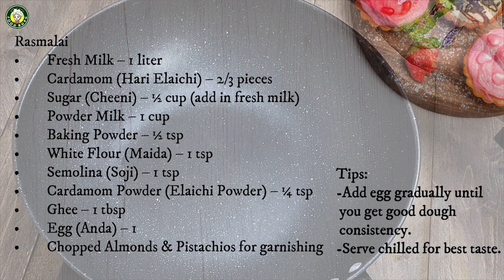Perfect Rasmali by Food Burg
Rasmalai Laziza Rasmalai Rasmalai Cake

• Fresh Milk – 1 liter
• Cardamom (Hari Elaichi) – 2/3 pieces
• Sugar (Cheeni) – ½ cup (add in fresh milk)
• Powder Milk – 1 cup
• Baking Powder – ½ tsp
• White Flour (Maida) – 1 tsp
• Semolina (Soji) – 1 tsp
• Cardamom Powder (Elaichi Powder) – ¼ tsp
• Ghee – 1 tbsp
• Egg (Anda) – 1
• Chopped Almonds & Pistachios for garnishing

Tips:
Let rasmalai cool down for best taste.
Add egg gradually until you get good dough consistency.

Serve & Enjoy...
Bon Appétit!!!

Amul rasmalai review holi special recipe taste happiness amul rasmalai uht milk